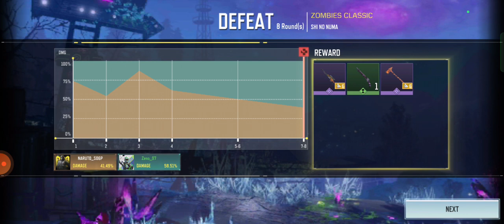SUB for full gameplay and more | cod mobile